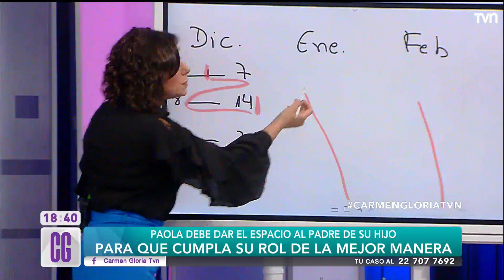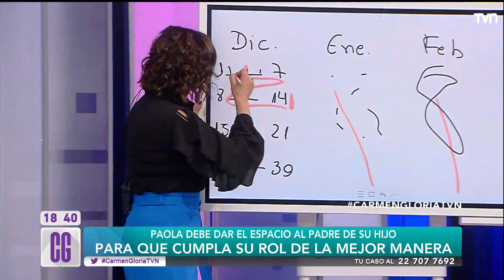Capítulo 24 de mayo: Pensando en mi hijo | Carmen Gloria a tu servicio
Paola no quiere que su hijo vea a su padre por miedo a que se contagie de coronavirus. En tanto, Carlos señala que se ex pareja está siendo manipulada por su madre.